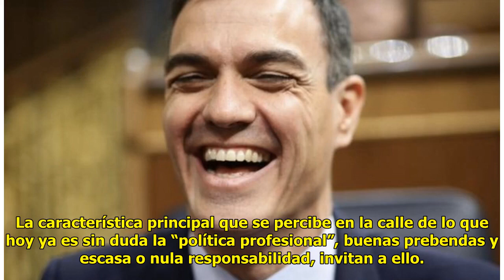Decretos vendo… y esper.pentos obtengo, pero sigo siendo el rey